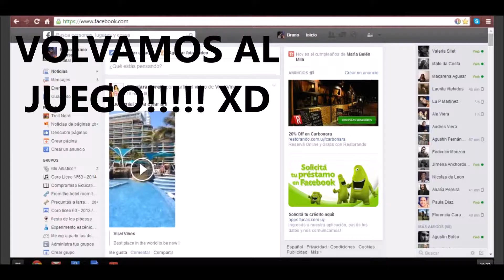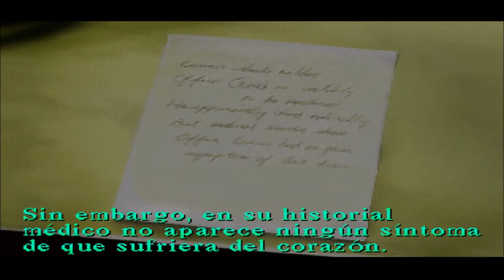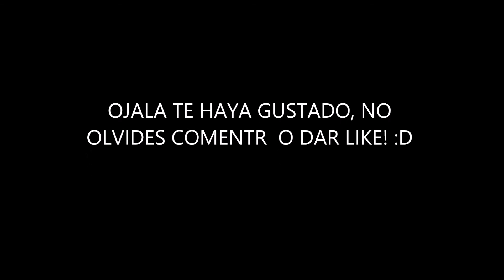Capitulo 3: ¿Estara la droga en el hospital? Parte 1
Maaaaaa nigaaa!!! bueno seguimos con Harry Drogamason y la busqueda insaciable de la droga de negros... como pudimos ver, en la escuela no estaba y con que nos encontramos? con un lagarto cabeza de verga masomenos de 60 metros de diametro y 213 metros de larga que casi le pega terrible garchada dejandole el ojete del tamaño de un crater! xD y pero luego de la batalla harry se da cuenta que todo lo que vio en la escuela y el bicho-verga que se enfrento no fue mas que el efecto de las droga ( como dijimos TENES QUE ESTAR DROGADO PA VER ESE MUNDO y harry se estubo encajando de todo el negro este! [dejandonos seco a nosotros (?)]) y tras recorrer medio silent hill y dar 14912 vueltas, llegamos a la iglesia donde nos encontramos con una vieja que nos dice como encontrar la droga (la vieja estaba peor que harry xD)...y ahora. EL HOSPITAL! *musica de suspenso* (?